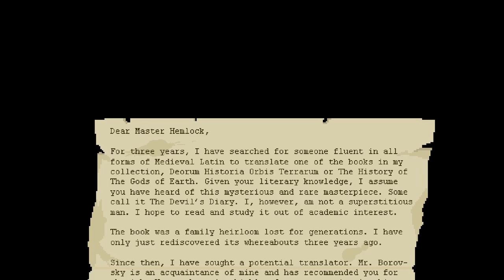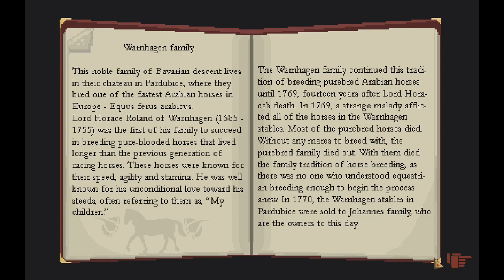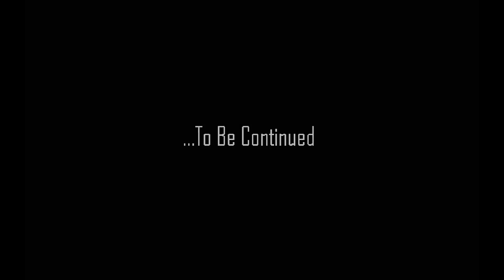Castle Dornstein Demo Gameplay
Digital Mosaic Games. 2023.
A gothic mystery adventure game, Castle Dornstein follows Hemlock, a young scholar hired to translate a mysterious medieval book. When the book goes missing, everyone becomes a suspect and Hemlock must explore a castle where secrets hide in the shadows and a dark history waits to be discovered.